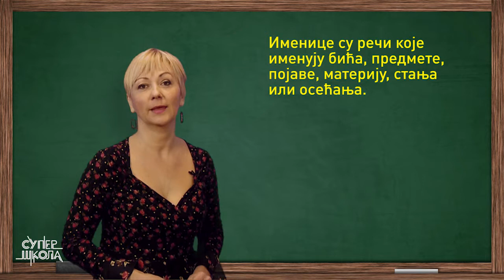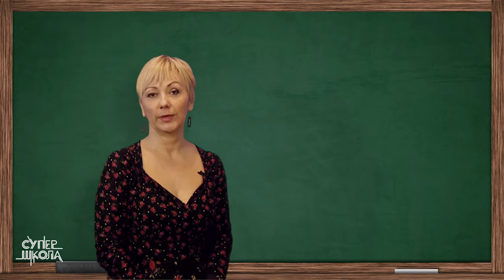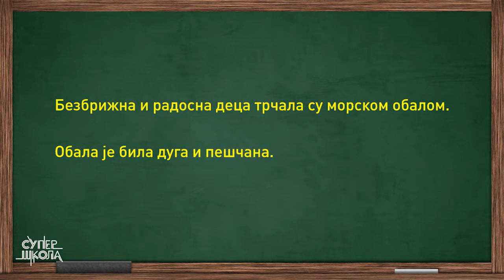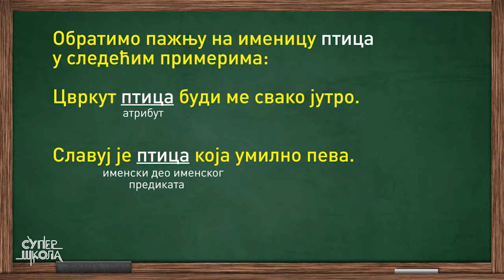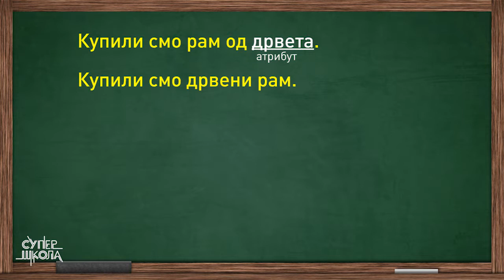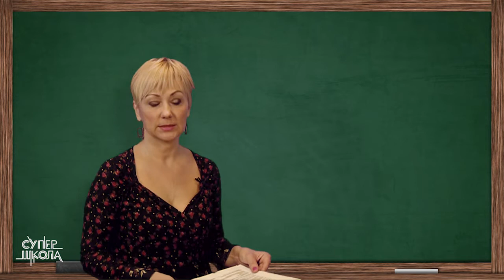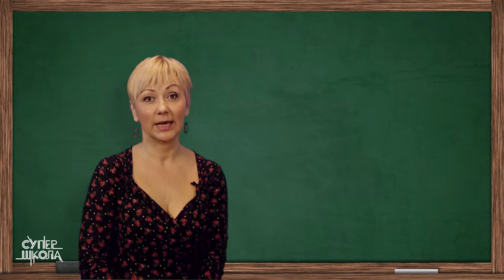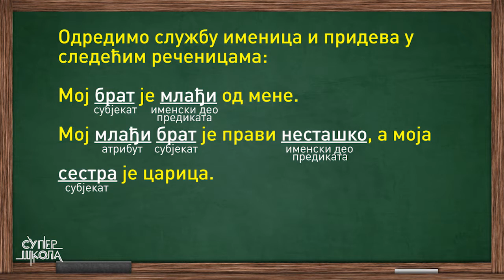Atributska i predikatska funkcija imenica i prideva - Srpski jezik za 6. razred (#52) | SuperŠkola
SRPSKI JEZIK 6. RAZRED Sve lekcije iz srpskog jezika za 6. razred možete naći i u plejlisti

Lekcija: Naziv lekcije
Predavač: Ime Prezime

Prijavite se na kanal SuperŠkole!

SuperŠkola je virtuelna učionica namenjena...

Korisni linkovi: